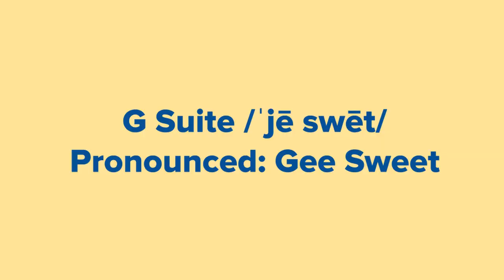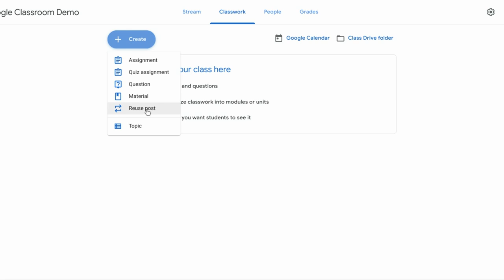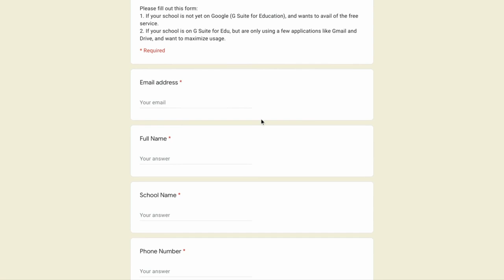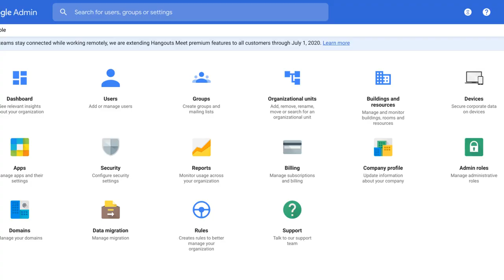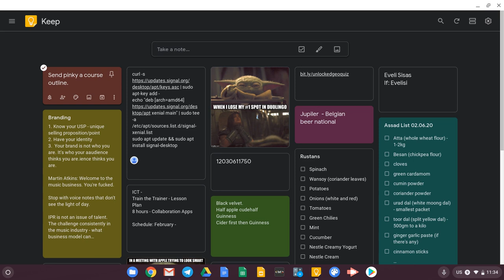What is G Suite?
G Suite is a set of online productivity tools for your school or business.

I'm going to go over the popular tools within G Suite and how it's normally used.
I'm making this for my non-techie Filipino teacher friends who would like to know more about it. :)